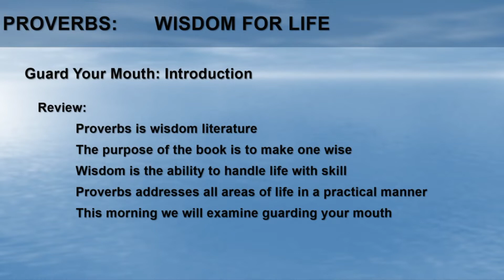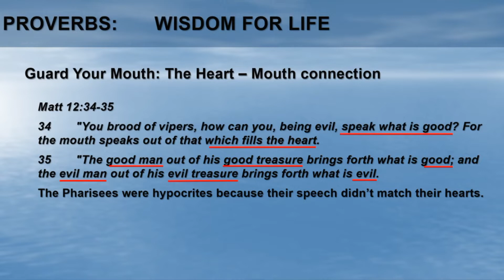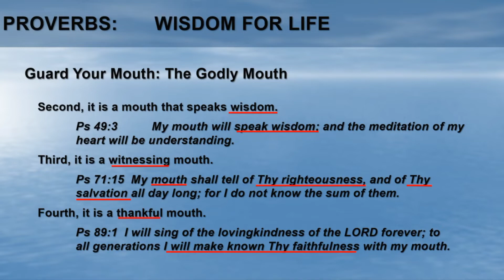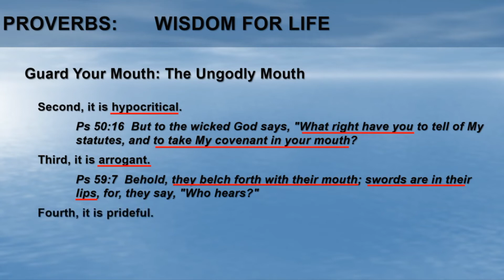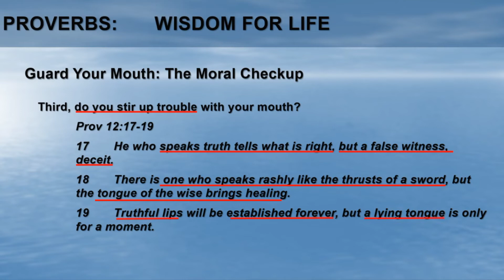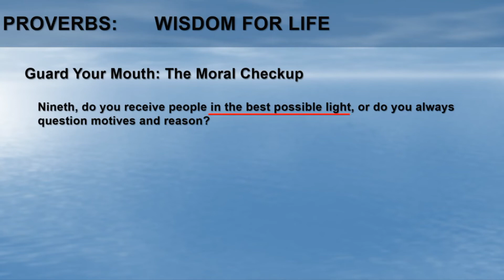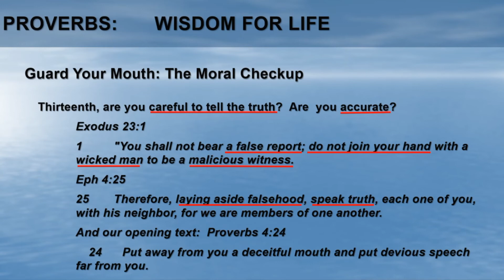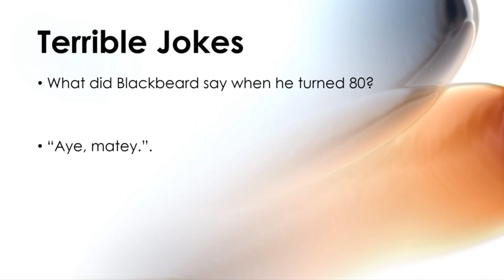Proverbs: Guard Your Mouth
The book of Proverbs is replete with wisdom and warnings about our speech.  Please listen and learn as we go through them.

Semper Reformanda!